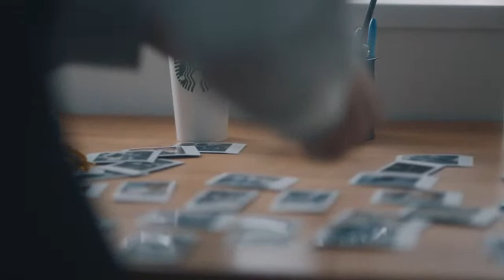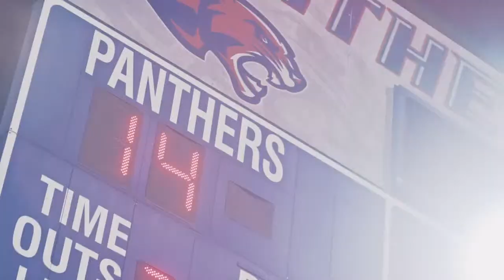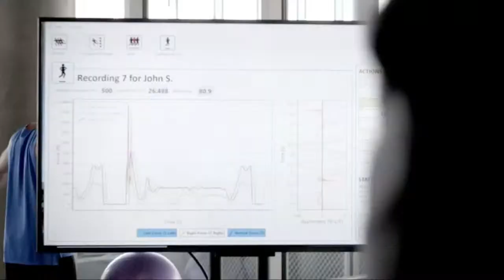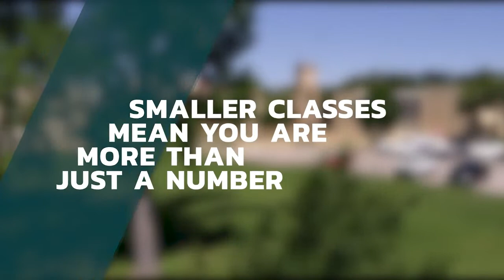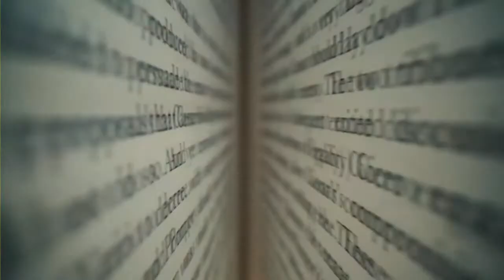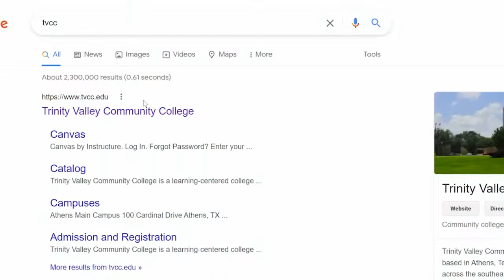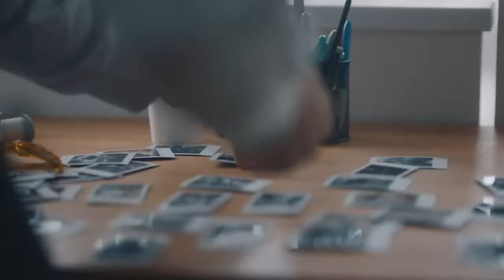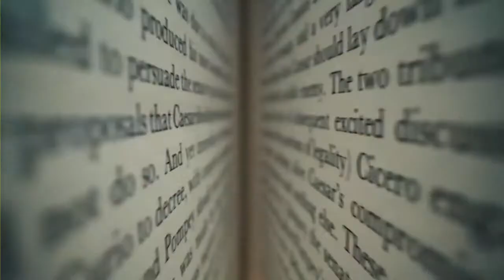TVCC Volleyball vs Lee